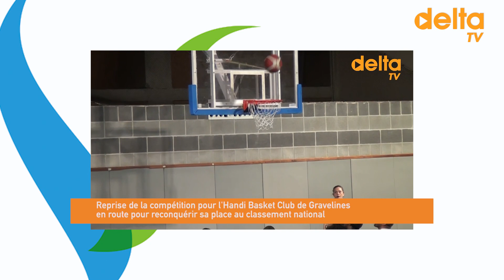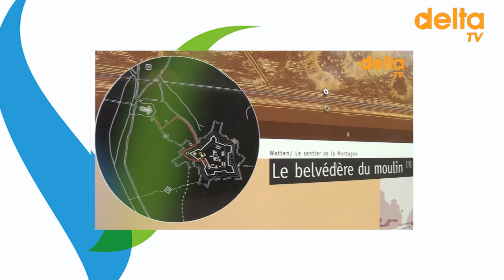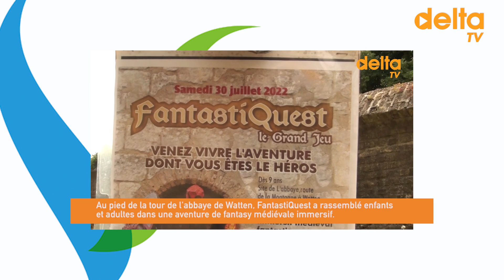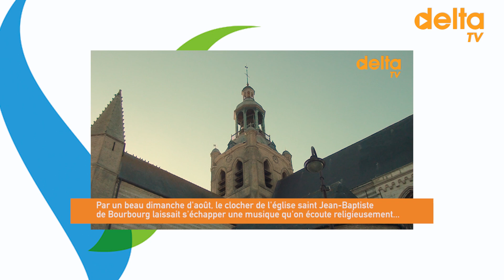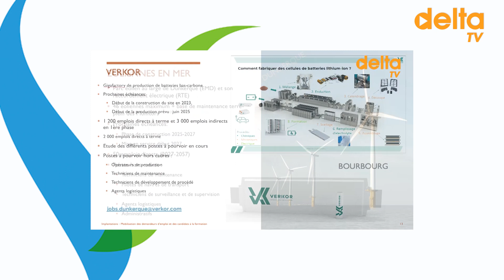Le SIVOM Aa Colme, territoire de fêtes et traditions, rétrospective 2022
Retrouvez en images les manifestations et animations des communes du SIVOM Aa Colme